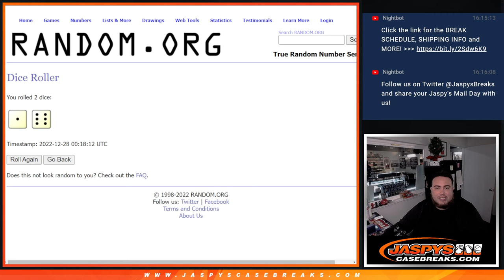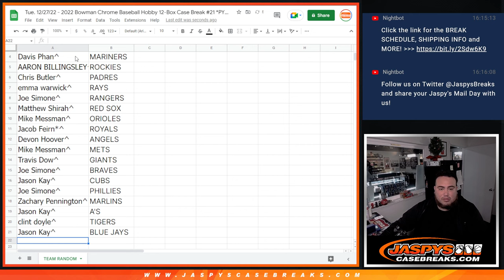Tue. 12/27/22 - FILLS BOWMAN CHROME PYT #21 - TEAM RANDOM